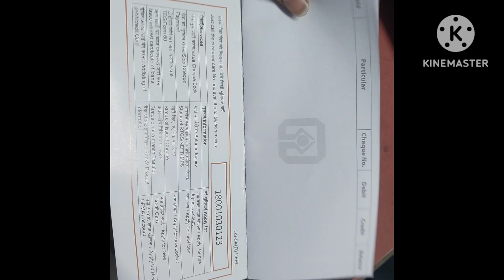UCO Bank new passbook@ucobankofficial7390 @smonlinecenter0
UCO Bank new passbook‎@ucobankofficial7390  ‎@cybercafe9134  cscUCO Bank new passbook‎@ucobankofficial7390  ‎@cybercafe9134  cscUCO Bank new passbook‎@ucobankofficial7390  ‎@cybercafe9134